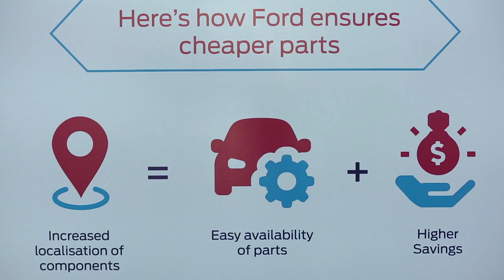Ford's Technical Training Centre Visit, Gurgaon | Somnath Chatterjee